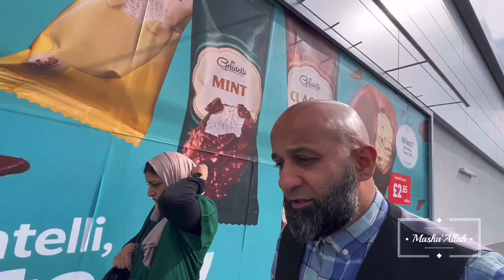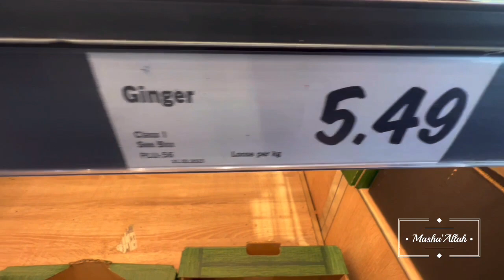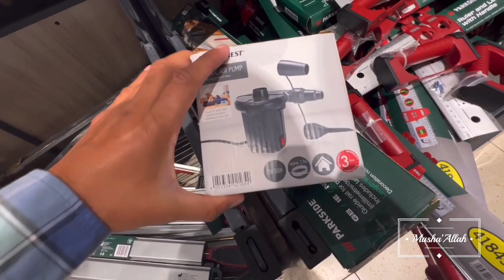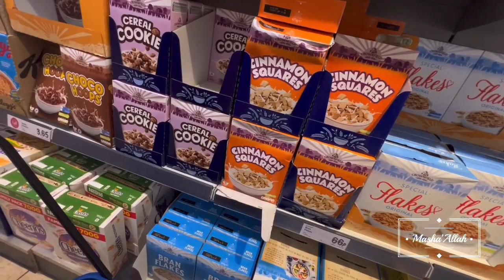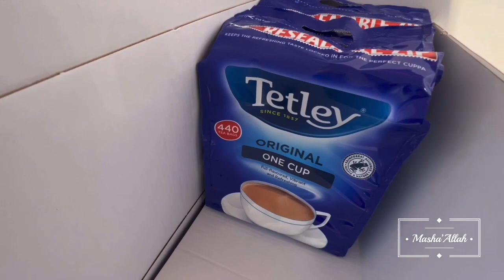FAMILY WELCOMES VISITORS 🥘 YUMMY FOOD IN PREPARATION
Family welcomes visitors Alhamdulillah, Alhamdulillah tasty chicken pasta in preparation